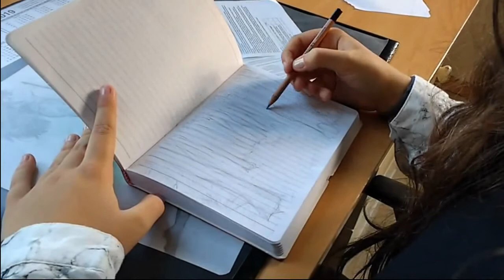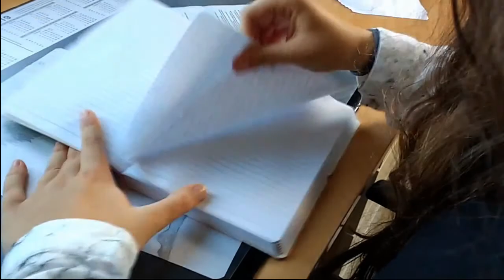W stronę szczęścia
Projekt filmowy wykonany przez uczennice z klasy 8A na zajęcia z informatyki w Zespole Szkolno-Przedszkolnym nr 4 w Gdyni